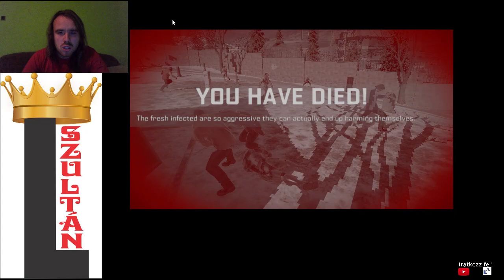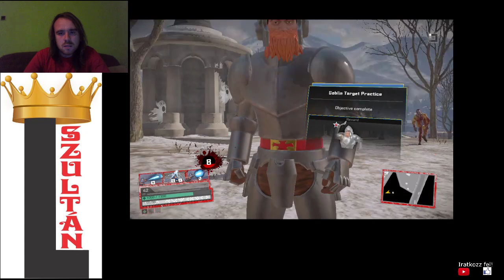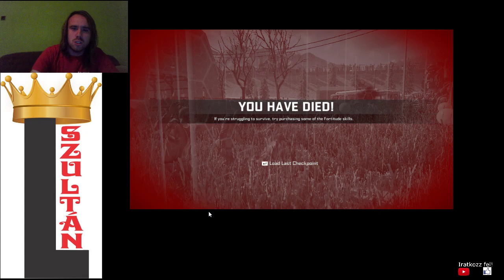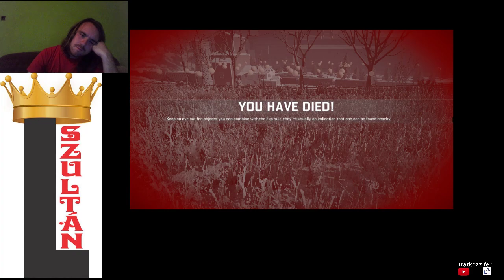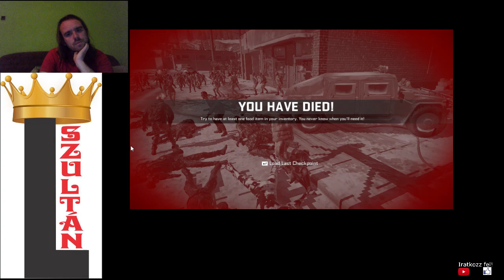EC #57: Dead Rising 4 Capcom Heroes Blackest Friday 100% walkthrough #11